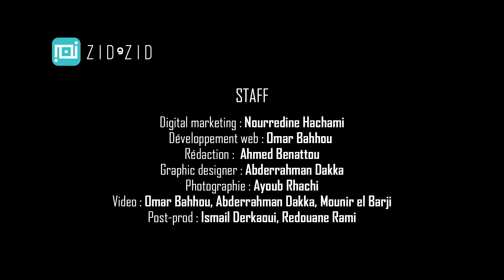Meilleurs films de la décennie - THE RAID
The raid, l'un des meilleurs films de la décennie pour ses chorégraphies de malades. Bref, un film d'action pur jus et cette fois c'est l'indonésie qui nous rince les yeux.

Soutenez notre chaîne en vous abonnant et en partageant la vidéo !